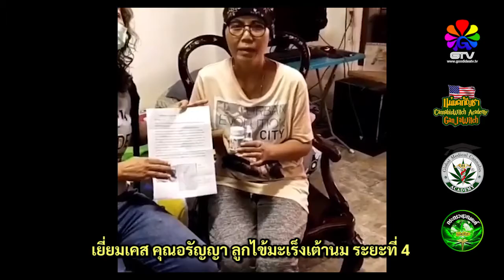[T2619] จิตอาสามอบยาช่วยเหลือลูกไข้มะเร็งเต้านม ระยะที่ 4 (ต.ค.63)